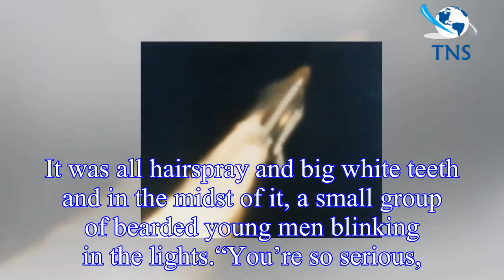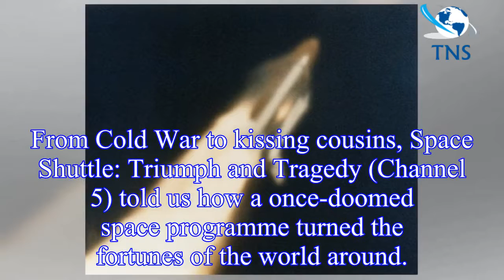Matt Baylis on last night’s TV: Storyville and Space Shuttle: Triumph and Tragedy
It took its time, making you take in the full nastiness of the image.
If there’s anything more ugly than slaughter, it’s slaughter in silence.
Storyville: City of Ghosts (BBC4) gave us a chance to s